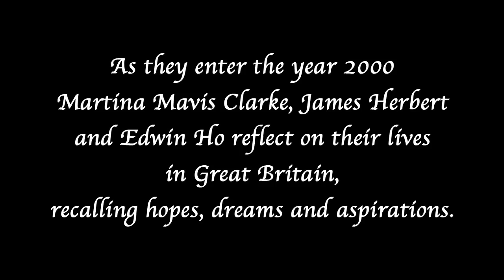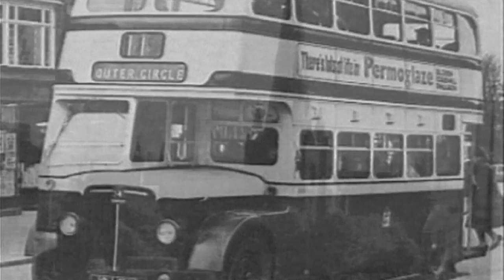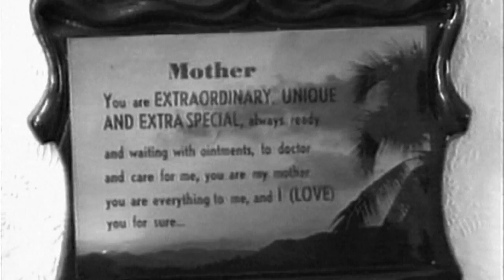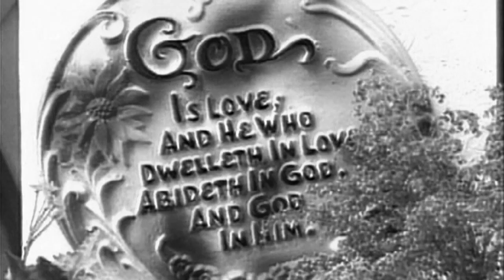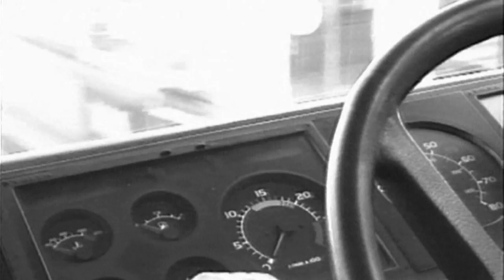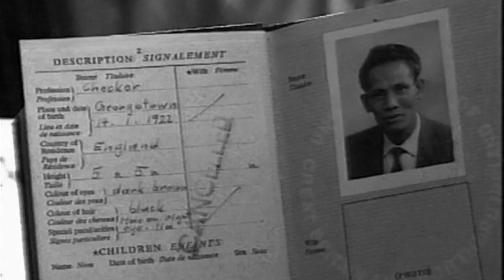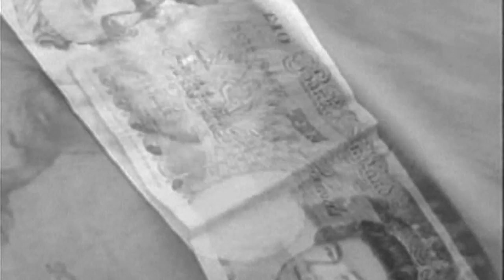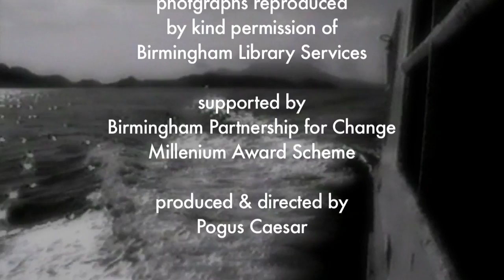Reflections 2014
During the 1940's and 1950's many Caribbean people came to Great Britain in search of the promised land. Martina Mavis Clarke, James Herbert and Edwin Ho reflect on their lives recalling, hopes, dreams and aspirations. The 28 minute documentary is produced and directed by Pogus Caesar for Windrush Productions.